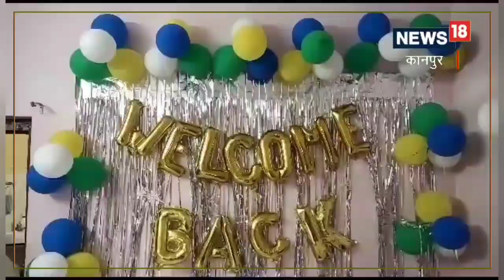Kanpur: सात समुंदर पार की हिरासत से 10 माह बाद छूटकर आया रोशन, परिवार ने जताया मोदी सरकार का आभार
Kanpur News:  कानपुर का रोशन मर्चेंट नेवी में नौकरी करता था. वह अपनी शिपमेंट के साथ नाइजीरिया गया था. जहां पर उसकी शिप को बंदी बना लिया गया. करीब 10 महीने बाद अब नाइजीरिया से 16 भारतीय क्रू मेंबर से रिहा हुए हैं. जिसमें कानपुर का रोशन भी शामिल है. यहां देखें वीडियो